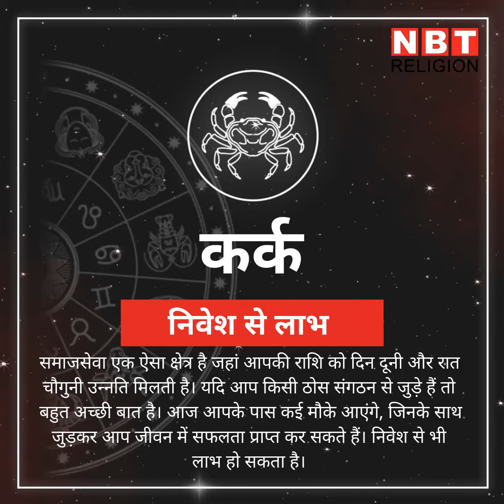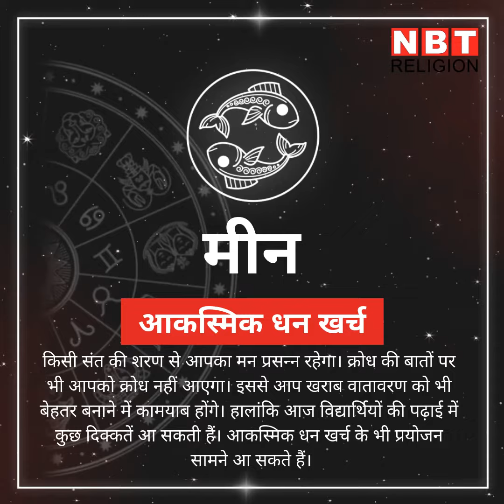rashifal 18 july 2020, 18 जुलाई राशिफल : देखें, आज इन राशियों को साझेदारी में लाभ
आज चंद्रमा वृष राशि के बाद म‍िथुन राशि में संचार कर रहा है। आइए जानें, क‍िस राशि के हिस्‍से में क्‍या?